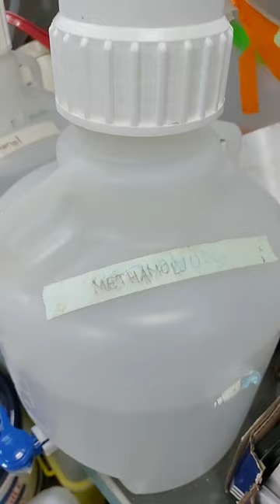1x transfer buffer preparation easy method